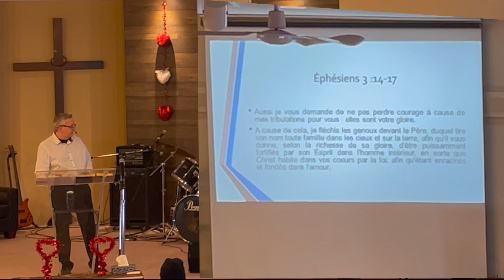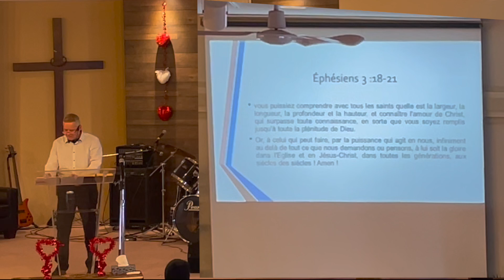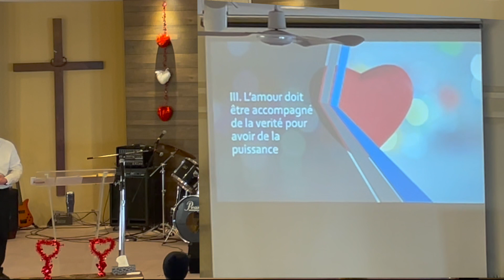Connaissez vous la puissance de l'amour de Dieu ? -Pasteur Luc Poirier